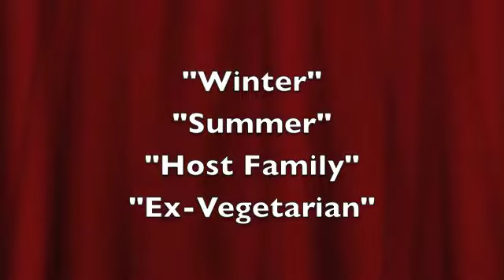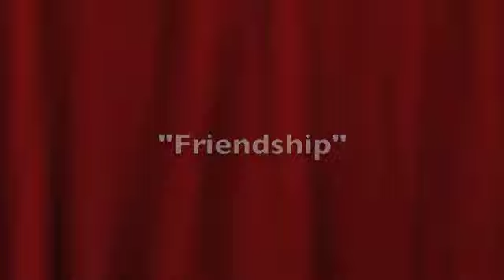Peace Corps Family Album - Ukraine 2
Returned Peace Corps Volunteers who served in Ukraine